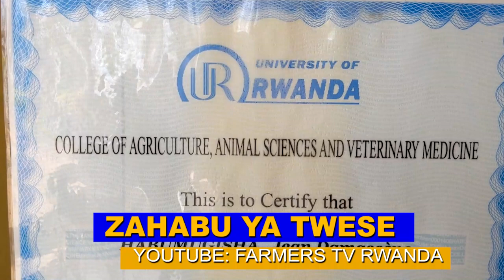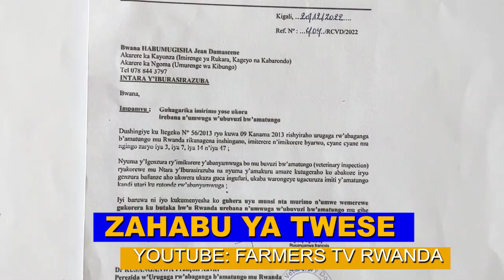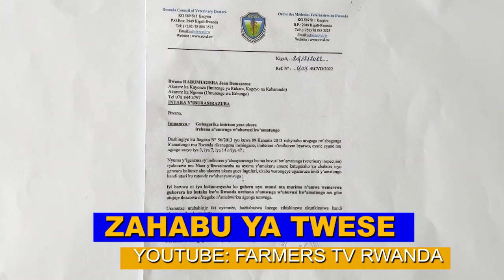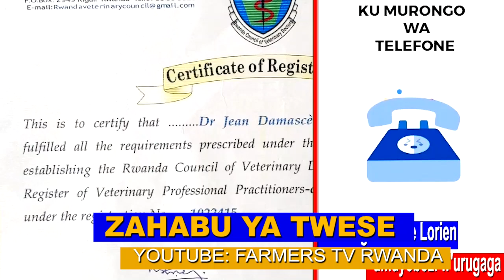YAFASHIJE ABOROZI MU KURWANYA TSETSE NONE ARIMO KWITURWA GUHAGARIKIRWA IBIKORWA BYO GUFASHA ABOROZI